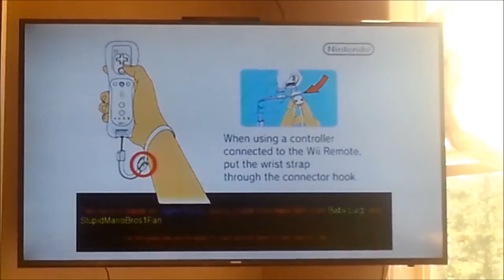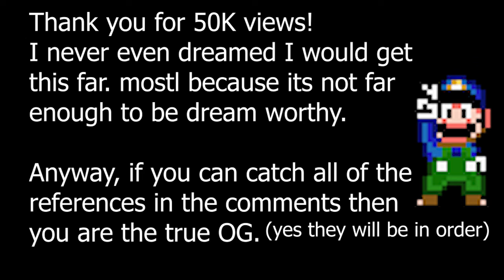Super Isaiah channel medley! (50K view/400 sub special)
did you catch all the references?